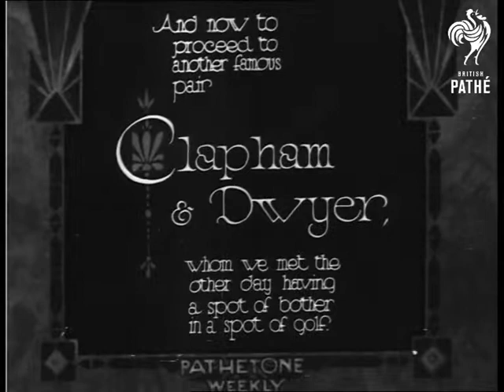Clapham And Dwyer (1931)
Comic routine on a golf course from comedy team Clapham and Dwyer.

Full titles read: "And now to proceed to another famous pair - Clapham & Dwyer, when we met the other day having a spot of bother in a spot of golf."

M/S of a man in golfing gear, standing with his caddy on the teeing off area of a golf course.  Another man enters as the first man is about to hit the ball, says "How are you Granddad?" and kisses the golfer on the forehead.  He says he'd like to play too and is told to get a driver; he comes back with a chauffeur.  The first man says he meant a club; so the second man returns with a caddy.  Taking a golf club he tries to hit the ball, missing it completely the first time.  On the second try he lets go of the club which flies off behind them - he kicks the ball in anger then says "Ooh, look what I've done now!" (abrupt cut - seems he has really done something bad!)

The first man goes off to look for his club, the second looks for his ball.  When they find the ball, the first man says they need an iron; the second man takes a clothes iron from his caddy.  When they arrive at the green they putt their balls towards the hole.  A man enters shot (first man says he is a professional golfer but I can't catch the name - Ockington?) and tells the second man there's a lady at the gate with a pram asking for him.  He says "That's our lodger", and walks off.

Duplicate exists in Turns Can 17 - see separate record for details.
 FILM ID:1036.24